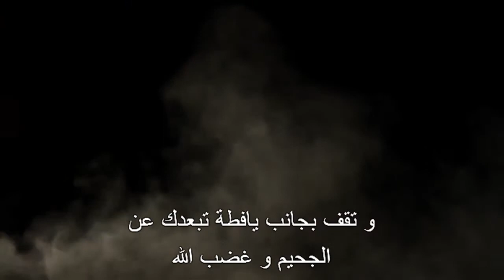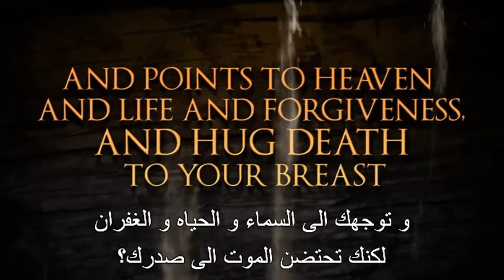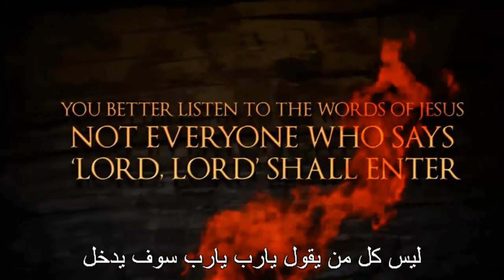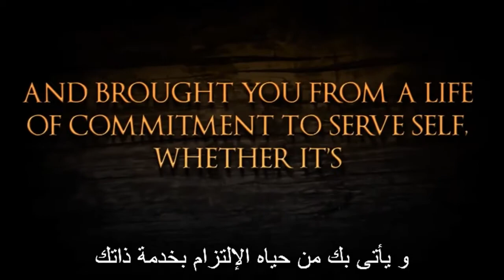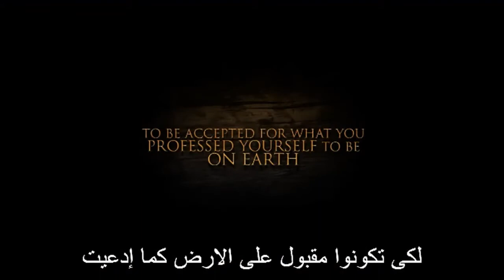المستقبل لا تحمد عقباها